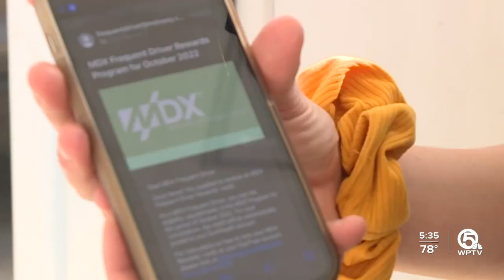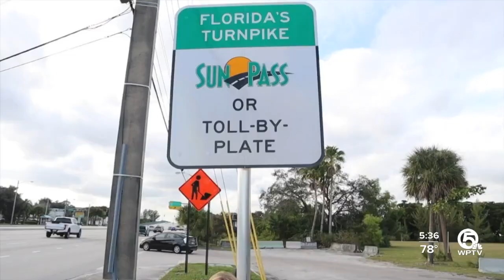Frequent commuters can expect toll savings in 2023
Starting in the new year, frequent commuters will get a bit of a break when it comes to Florida's tolls.